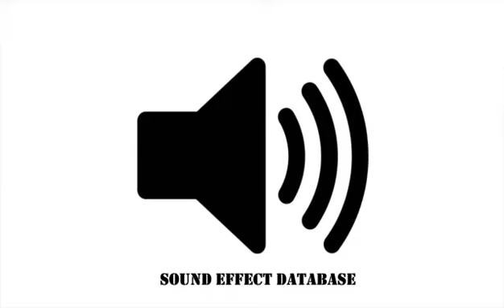Fast Whoosh Sound Effect